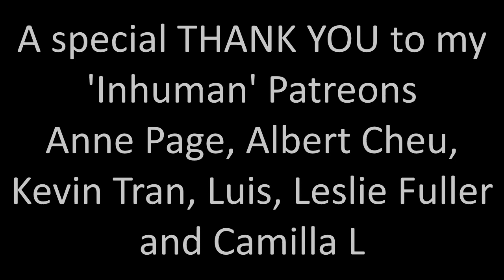The Haunting of Hill House 1x02 "Open Casket" Reaction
This poor, poor family... I can't wait to find out what's going on!

A huge thank you to Anne Page, Albert Cheu, Kevin Tran, Luis, Leslie Fuller, Sara Peterson, Lawrence Brewer, stacia c, Ségolène Dugardein, Jesse Schoedel, Joeseph Allen, Jensen, Nicole Parker and Qwante Tuggle!